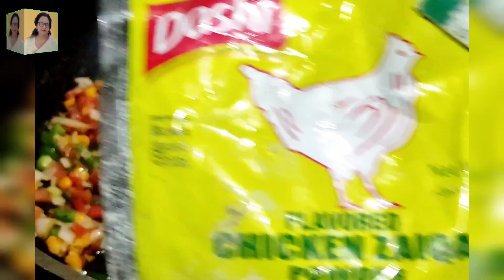Noodles Snacks by Unique Diary Vlogs|| snacks easy recipe with veg noodles at home!!!